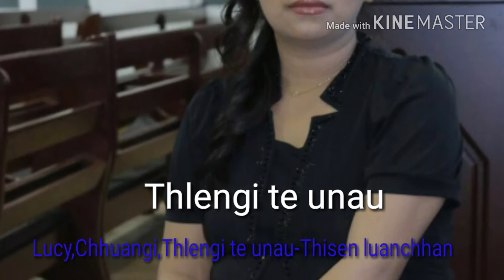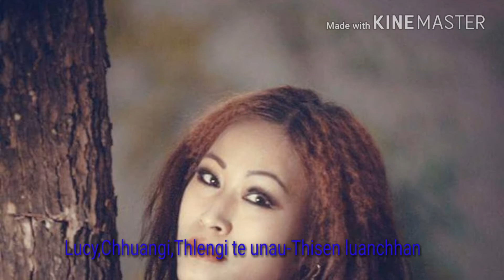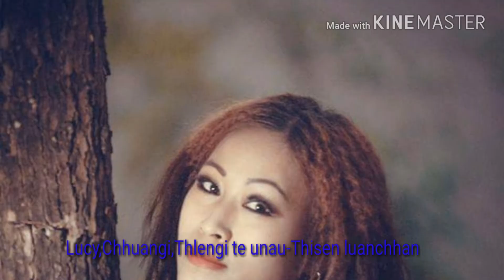Lucy,Chhuangi,Thlengi te unau-Thisen luanchhan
A video kan shooting that hma. shooting kan nei tep ang